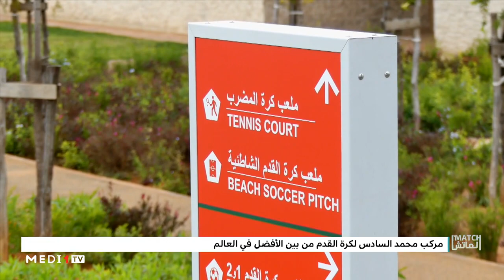الماتش.. التيمومي وخليلوزيتش يعبران عن فخرهما بمركب محمد السادس